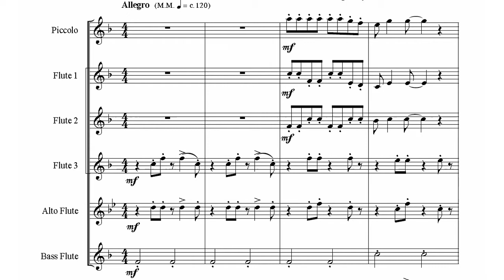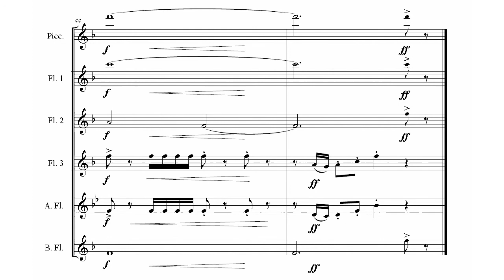Ob la di Ob la da for flute and piccolo sextet or flute choir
Arrangement of the Beatles' calypso-style song Ob-la-di Ob-la da
Other instrumental  versions of this and other popular songs are also available: